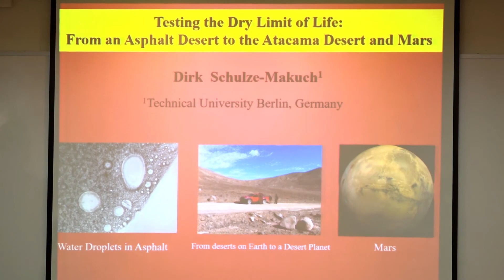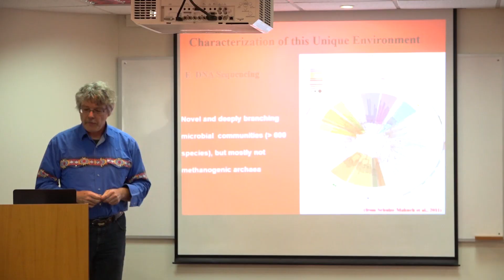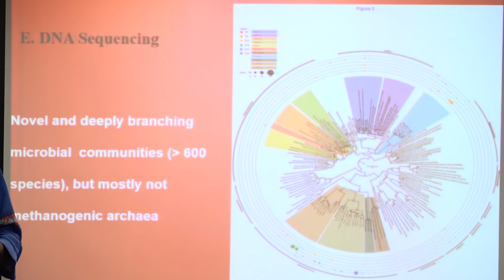Expertos alemanes visitaron la UA por proyecto de Astrobiología.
Científicos alemanes realizaron una campaña de muestreo en el sector de Yungay, para detectar microorganismos que pudieron ser parte del origen de la vida en el planeta.